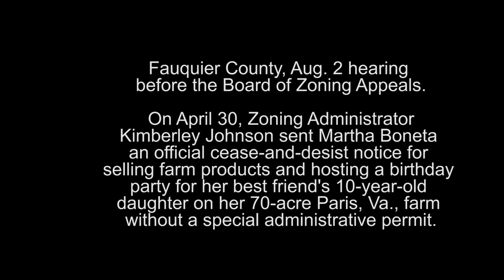Pitchfork Protest: Fauquier Couty Farmers Fight back for Birthday party rights!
In April, Fauquier County threatened Martha Boneta, owner of a small farm in Paris, VA, with thousands of dollars in fines for a series of alleged violations, including hosting "an event" on her farm without obtaining a special events permit.

The event? A small birthday party for the 10-year old daughter of a close friend, Robin Verity.

Martha was also cited for selling produce directly to consumers from her farm without a license. But Ms. Boneta paid for and received a county-approved business license for a "retail farm shop" in June, 2011. However, just one month later, the county Board of Supervisors approved an amendment that restricted "farm sales", and began issuing citations to farmers in the area.

Farmers in the area believe this is a violation of Virginia's "Right to Farm Act", which bars governments from restricting the rights of farmers from earning a living, so they orchestrated a protest during Martha's Board of Zoning Appeals hearing on August 2nd, 2012.

Increasing economic freedom matters to people like Martha. But it also matters to consumers everywhere who should be free to choose the foods they want and buy directly from the farm that produced them.